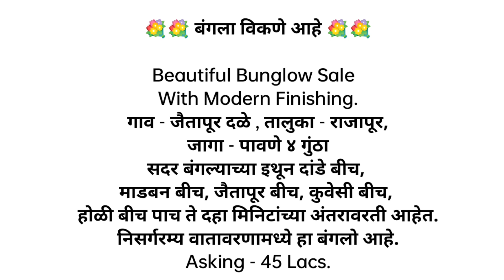1bhk 2bhk bunglow sale @45 Lacs rajapur ratnagiri property farm rowhouseforsale konkan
💐💐 बंगला विकणे आहे 💐💐

Beautiful Bunglow Sale
With Modern Finishing.
गाव - जैतापूर दळे , तालुका - राजापूर,
जागा - पावणे ४ गुंठा
सदर बंगल्याच्या इथून दांडे बीच,
माडबन बीच, जैतापूर बीच, कुवेसी बीच,
होळी बीच पाच ते दहा मिनिटांच्या अंतरावरती आहेत.
निसर्गरम्य वातावरणामध्ये हा बंगलो आहे.
Asking - 45 Lacs.